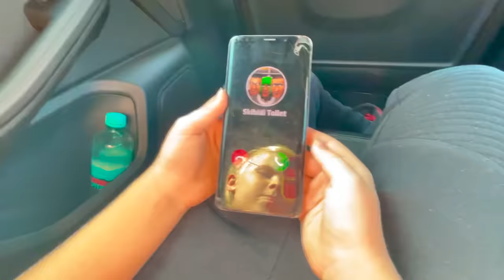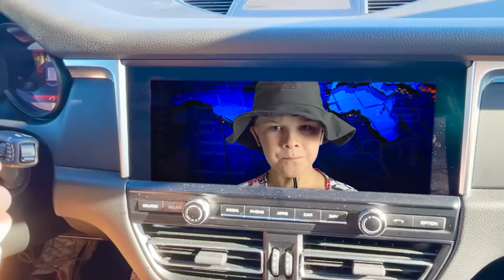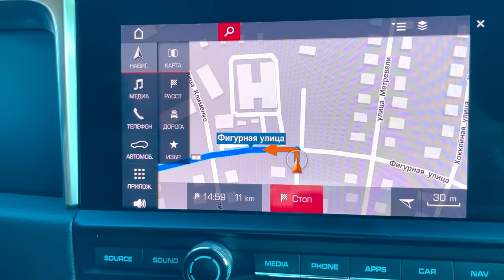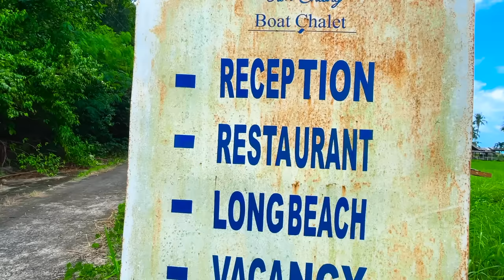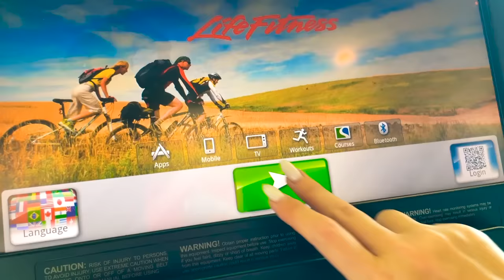Skibidi Toilet en la vida Real | Nueva serie skibidi vs egor super star